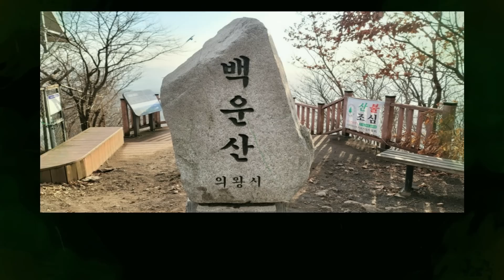집안에 무당있지? 남몰래 숨겨둔 무당을 귀신같이 맞췄다..점사듣고 놀란 50대 여성 충격적인 사주는? 인천 후광 010.2508.2799 유명한점집 용한점집 운플러스